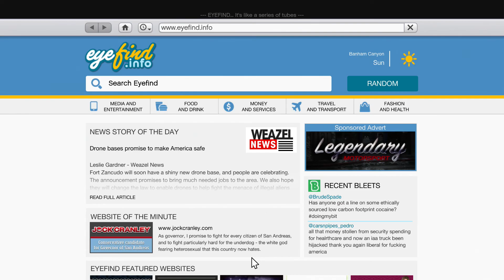Grand Theft Auto V PLAYTHROUGH ⌠PS4⌡ - Part 62 Blitz Play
Grand Theft Auto V on PlayStation 4
WALKTHROUGH with commentary
Missions ~ Blitz Play